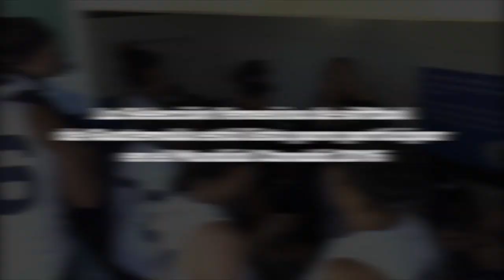Seleccionadas de sóftbol de Guatemala están listas para el Mundial Canadá 2016